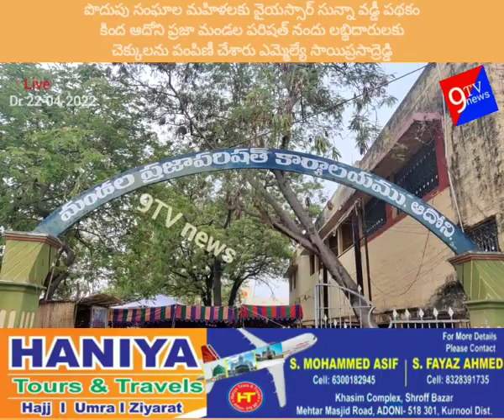వైయస్సార్ సున్నా వడ్డీ పథకం చెక్కులను పంపిణీ చేసిన ఎమ్మెల్యే..!